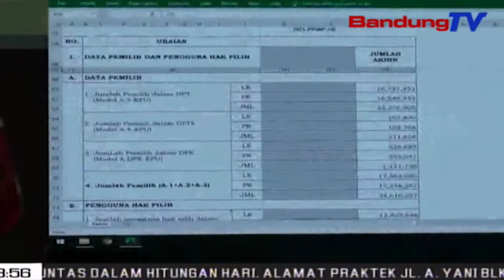Prabowo Sandi Unggul Hasil Rekpitulasi KPU Jabar | SBR | BANDUNGTV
SBR | BANDUNGTV | KRISANTY | Komisi Pemilihan Umum,K-P-U Jabar Merampungkan Rekapitulasi Suara Pemilihan Presiden Untuk Wilayah Jawa Barat.Hasilnya,Pasangan Calon Presiden Prabowo Subianto-Sandiaga Uno,Meraih Suara Terbanyak Mengalahkan Joko Widodo-Maruf Amin.